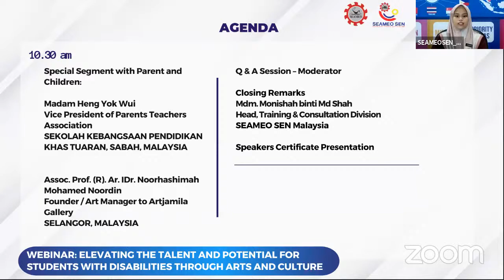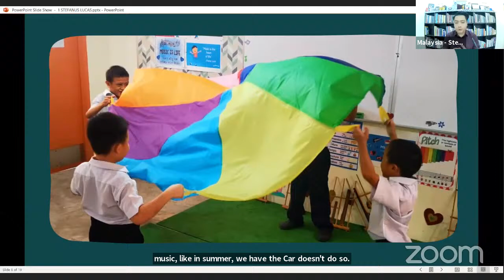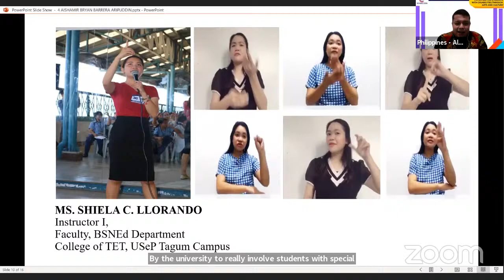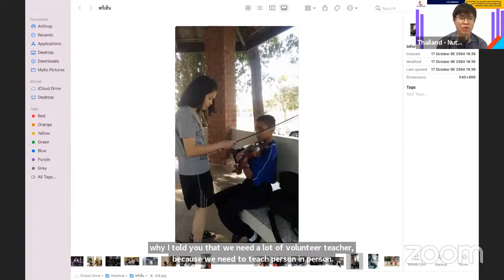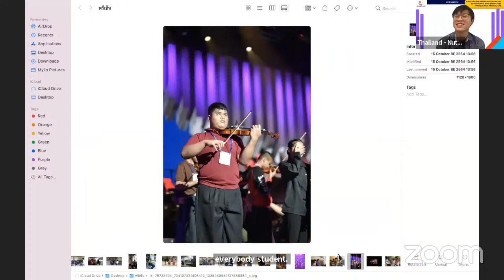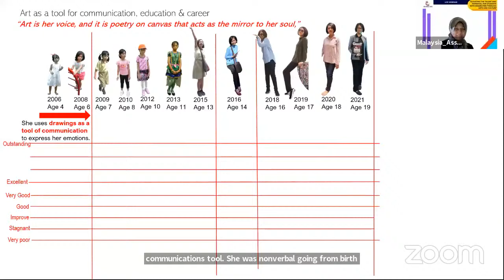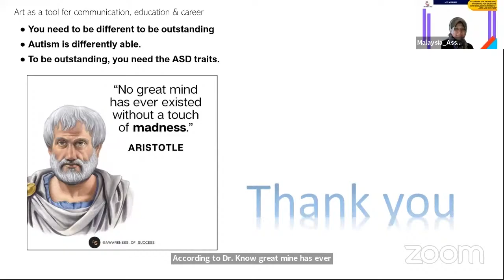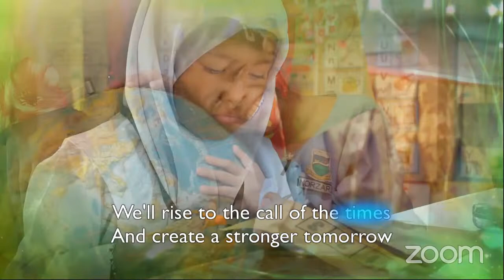WEBINAR: ELEVATING THE TALENT AND POTENTIAL FOR STUDENTS WITH DISABILITIES THROUGH ARTS AND CULTURE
Greetings from SEAMEO SEN.
To 𝐀𝐋𝐋 teachers (public/private schools), NGOs, institutions, parents, guardians,
You are invited to our Webinar entitled “Elevating the Talent and Potential for Students with Disabilities through Arts and Culture” as follows;
Date: 23rd October 2021 (Saturday)
Time: 10:00 am -12:00 pm (GMT+8) Malaysia Time

Webinar e-Certificate will be awarded to the registered participants (within 14 working days) after completing the Evaluation Form.